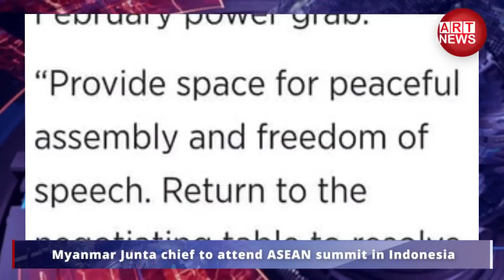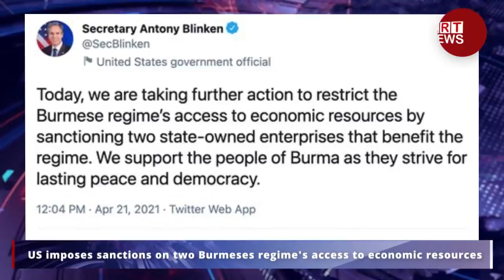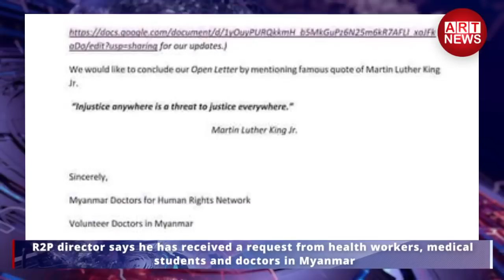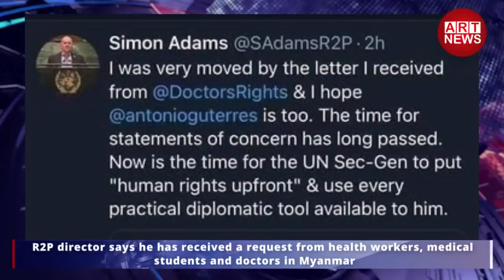ART News Today - 22/04/2021 - Thursday